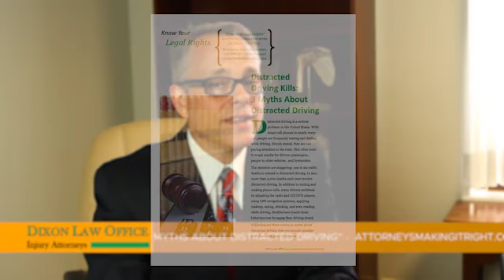1 Minute Injury FAQ - Distracted Driving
Chicago-area personal injury attorney Grant Dixon, founder of Dixon Law Office, has created a series of one-minute "Know Your Legal Rights" videos on the most commonly asked questions by clients. This video focuses on what you need to know about Distracted Driving. For more info and to download this brochure, visit AttorneysMakingItRight.com.